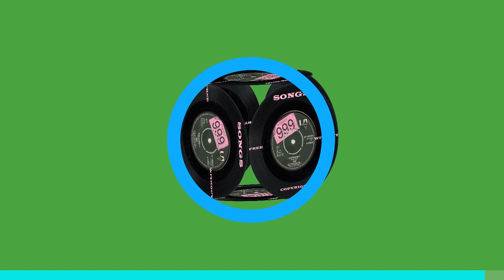🈚 Música LIBRE de DERECHOS de AUTOR de SOUNDCLOUD 🎵 [Polaroid Lucid Dream].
CANCIONES GRATIS es un canal creado para promocionar música y canciones sin derechos de autor y música creative commons que pueden utilizar los creadores de contenidos sin problemas de COPYRIGHT.
¡Si te gusta el contenido REGISTRATE!
🎞️ Aquí algunos EDITORES de Videos para You Tube que te pueden ayudar en tus Proyectos:

📷 CÁMARAS para Creadores de Contenido, Vlogging y YouTube.

🎤 Los MEJORES MICRÓFONOS para You Tubers.

🎧 Mejores CASCOS para You Tubers.

⚠️  Puedes usar esta música en tus videos de YouTube, pero DEBEN CONTENER la siguiente  descripción  (Copiar y Pegar):

CREDITOS:
Canción: Polaroid Lucid Dream
Autor: Geert Veneklaas
Ft: Neurowaxx
Imágen:
Autor: Bianca Salgado
Atribuciones:
Headliner